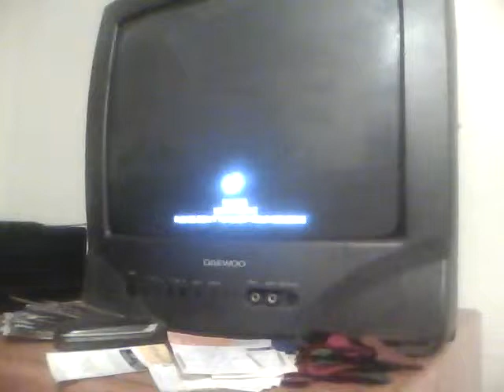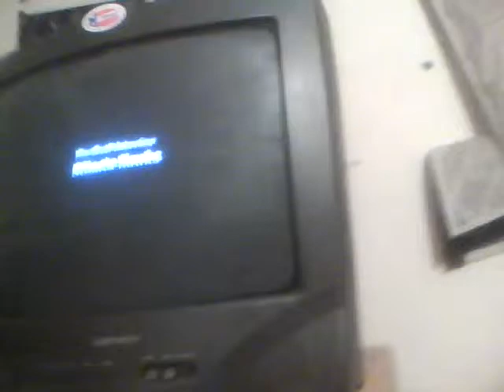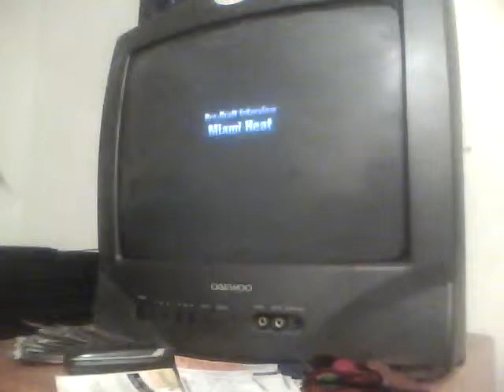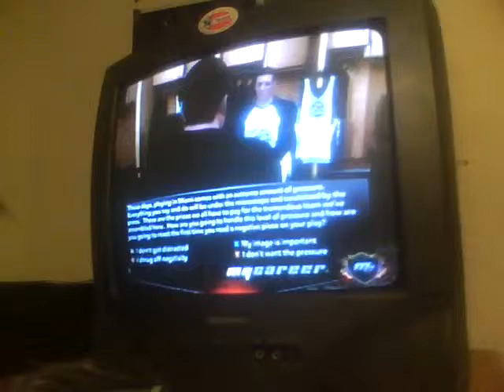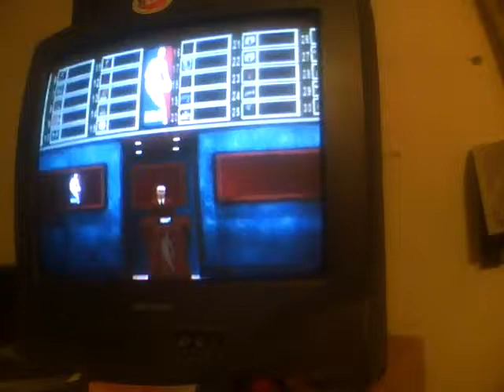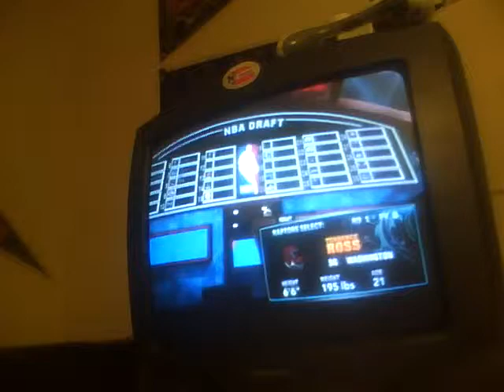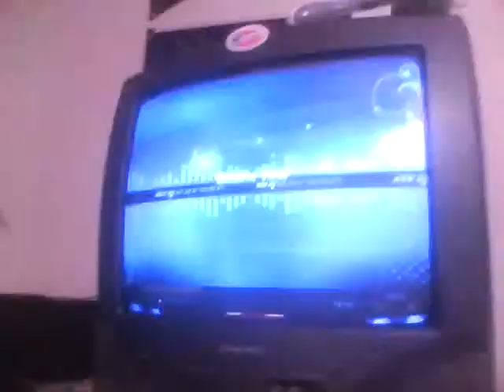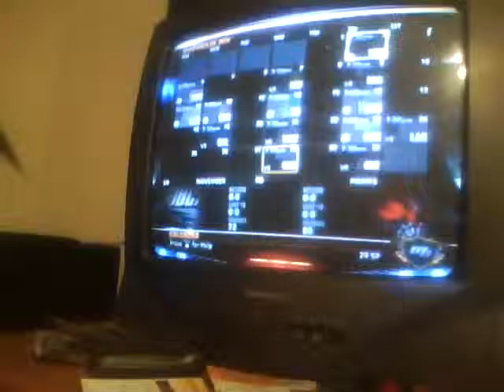Derrick Gibson My Career Ep 2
Where is he drafted